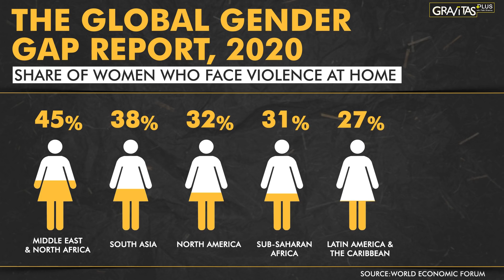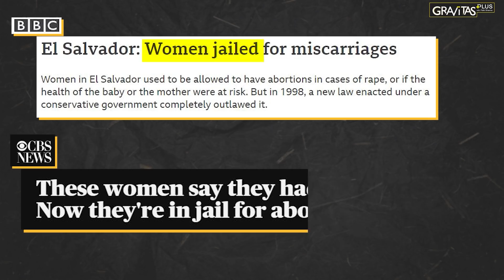Gravitas Plus: This women's day, give her freedom, not freebies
The year is 2021. Women are still fighting for the most primitive of rights. A woman does not have the right over her own body. She is killed because of her gender. She is not allowed to work, go to school. What are you celebrating this Women's day? Watch Gravitas Plus with Palki Sharma.